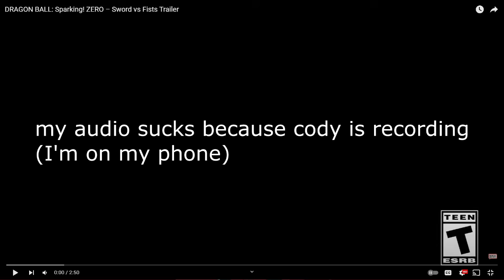This New Trailer is Crazy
So Crazy it just makes me wanna open up twitter and see...